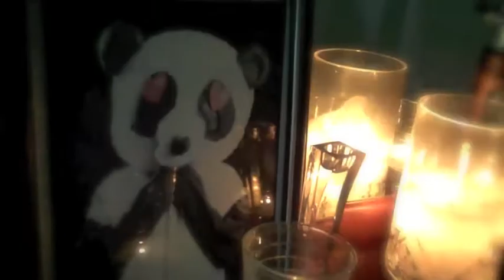I Will Always Love Panda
H-Beam and the Love Panda want to wish all those lovers and dreamers out there a happy Valentine's Day. The Love Panda's tribute to Love, Dolly Parton and Whitney Houston. H-Beam Loves You!